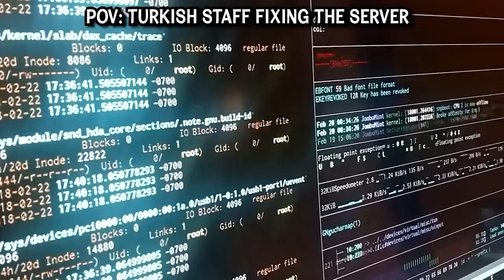So I Joined a Turkish MP Game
No one was hosting a multiplayer game, but then I found a game that no one even knows exists.
Yes! I joined a Turkish MP game where people barely speak English and are all from Turkey.
And honestly it might have been one of the most fun experiences in HOI4 Multiplayer that I had!
This is what happens when Dankus joins a Turkish HOI4 MP game!

But this isn't just any normal Hearts of Iron 4 Multiplayer game, this is a HOI4 Roleplay game where you have actual diplomacy and politics.
This is ahistorical HOI4 aka where WW2 doesn't happen like in our history and we get to form our own alternate history in Hearts of Iron 4.
With a great Turkish HOI4 mod that enhances the HOI4 MP experience, this community from Turkey has one of the best HOI4 Roleplay games.
And I was invited to join one and play China!
Let it be known that when you invite Dankus Memecus to Hearts of Iron 4 Roleplay, he will deliver!
Let's just say there might be some nukes and OP China happening in this HOI4 game :D
Also huge shoutout to the Turkish guys for letting me play in this one, love you guys!